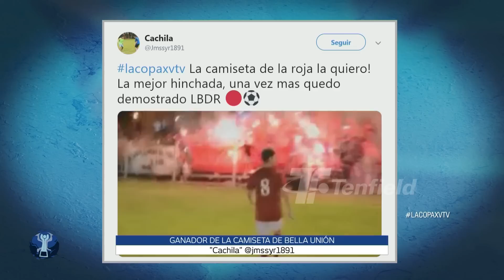Pasión del Interior - Programa 11